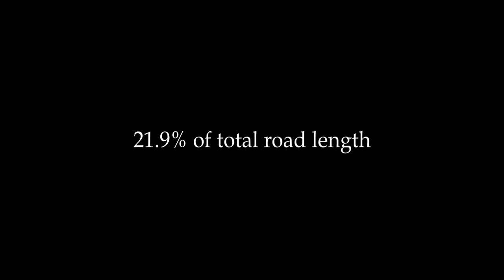Java charette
Singapore-ETH Centre